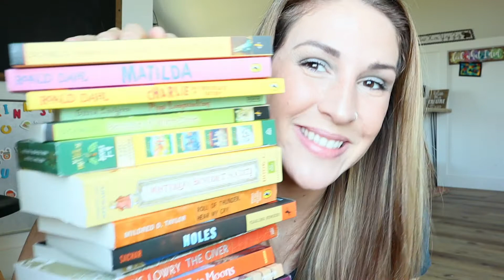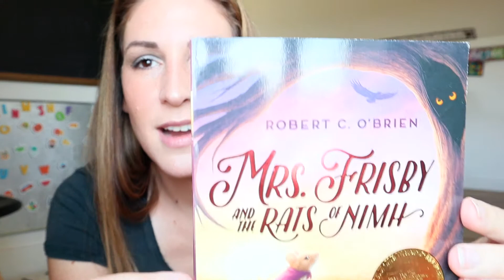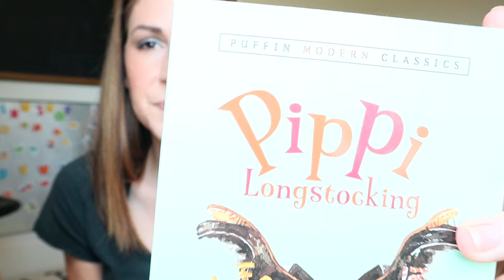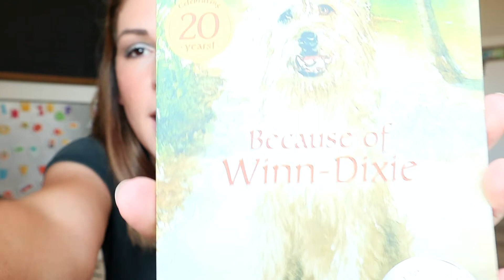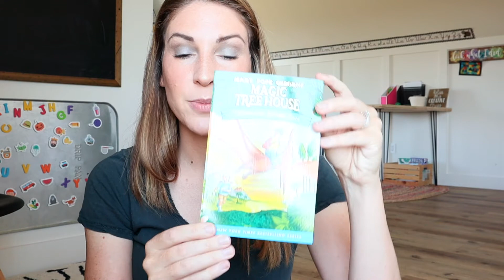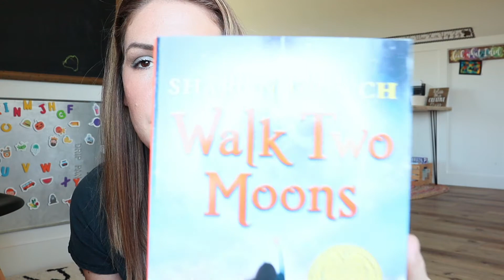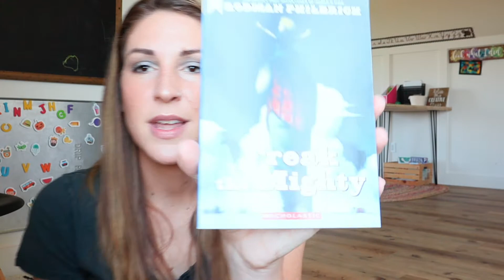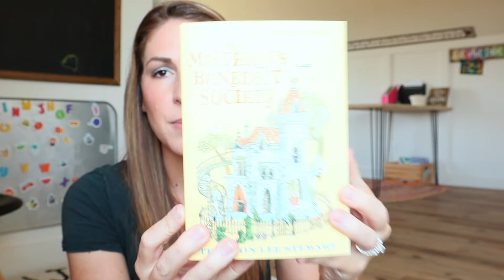READ ALOUD CHOICES | Our First Year Homeschooling | 2020 - 2021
I am so glad you are here. :)

Today, I am sharing our read aloud choices for the new school year, as well as some book studies that I have lined up for my 3rd and 6th grader.

I share new homeschool content each week.